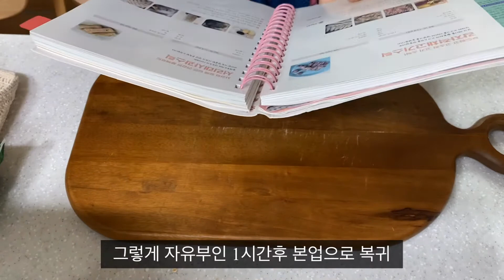집콕 꿀복이네 주말일상_아기사과먹는ASMR, 파니니해먹기,프랑스자수시작,아기주도식만들기,감자고기스틱,한강산책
금요일에서 일요일까지 꿀복이와의 일상을 영상으로 만들었어요.
서툴지만 예쁘게 봐주세요 ^^

매주 화요일, 목요일 영상으로 찾아 뵐려고 합니다.
많은 사랑과 관심 부탁 드려요 ^^